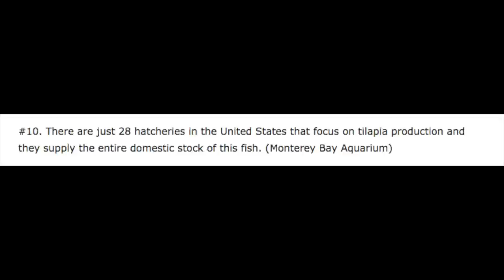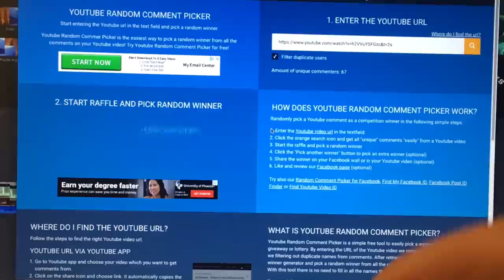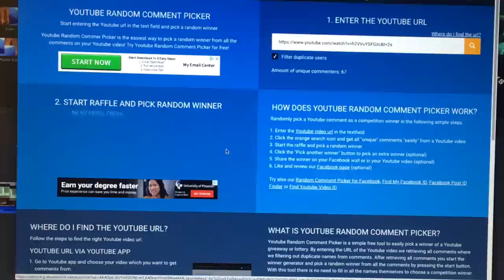BREEDING TILAPIA In Aquarium - Tilapia Breeding Project Inspiration, Setup and FAILURE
Breeding tilapia in aquarium is easier than you might think but does that mean you should attempt it? About 2 years ago my friend and I turned my garage into a tilapia breeding room, in today's video we discuss how, why, and what happened in the end.

I Use The Following Items In The Fish Cave:

EVERYDAY ITEMS:
Dual Sponge Filter
Best Sponge Foam Media Pad
Python Hose System
Long Lasting Silicone Air Line
Adhesive Cable/Cord Clips
Beaded Cable Tie Organizerr
API Freshwater Master Test Kit
Seachem Prime
Seachem Stability
SunSun Canister Filter
Fluval Canister Filter
AquaClear HOB Filter
SunSun PowerHead
TDS Meter

FOODS AND ADDITIVES:
New Life Spectrum Cichlid Pellets
Aquatic Arts Sinking Spirulina Pellets
Aquatic Arts Sinking Algae Wafers
Catappa (Almond) Leaves
Alder Cones

DIY PROJECTS:
LifeGard 1/2" Bulkhead
LifeGard 3/4" Bulkhead
LifeGard 1" Bulkhead
Teflon Pipe Threading Tape
Frosted or Black Background
Irrigation Tubing
Irrigation Barb Connectors
Drip Emitters
Titanium Step Drill Bit